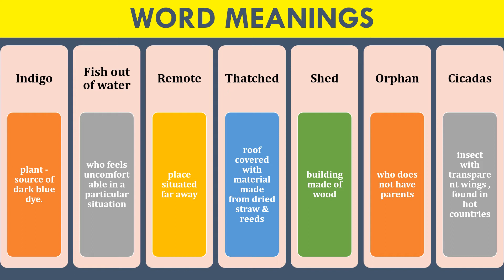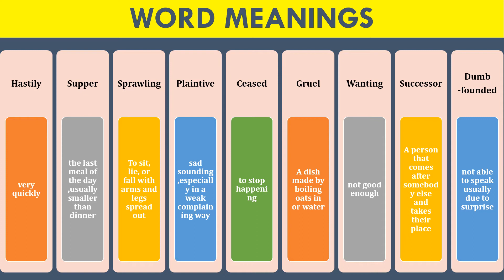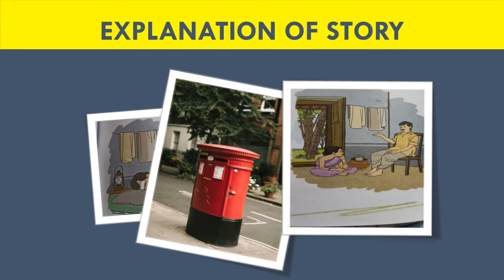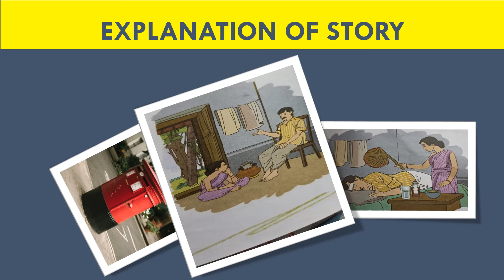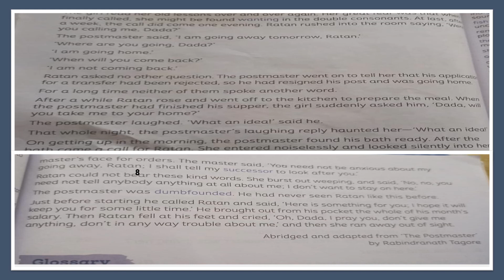The Postmaster | Rabindra Nath Tagore | Explained in Hindi & English | Class 5 English Literature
The Postmaster  by Rabindra Nath Tagore| Explained in Hindi & English | Class 5 English Literature